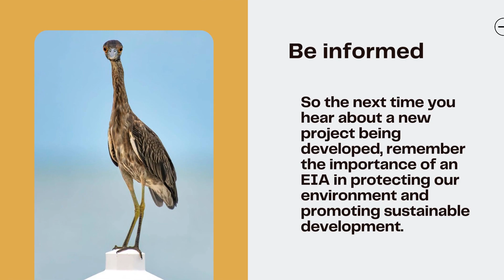Have you ever wondered?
@sustainablecayman1038 wants you to know why environmental impact assessments are important.